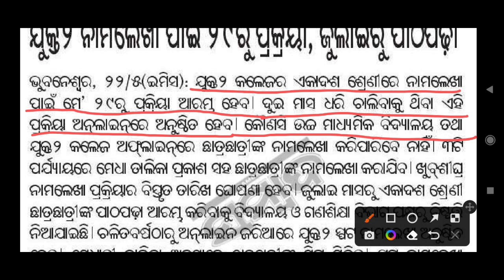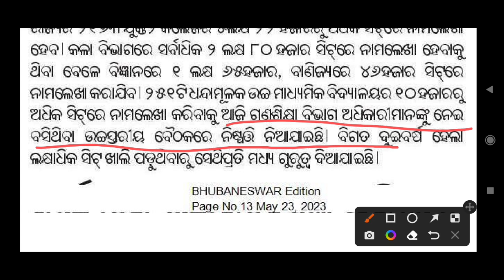+2 admission 2023 | plus two admission notice | +2 online form fill-up date 2023 | chse odisha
+2 admission 2023 | plus two admission notice | +2 only form fill-up date 2023 | chse odisha

chse odisha
+2 online form fill-up date?
plustwo admission notice
+2 online apply 2023 odisha
+2 addmission online apply odisha
plus 2 online form admission
sams odisha plus 2 admission 2023
certificates required for plus two admission
odisha plus two admission 2023 online apply
+2 admission form fill up online 2023
odisha +2 (plus two) admission application form 2023
odisha diploma new admission notice 2023
how to apply odisha +2 admission 2023 online